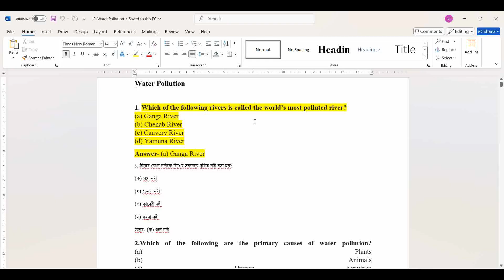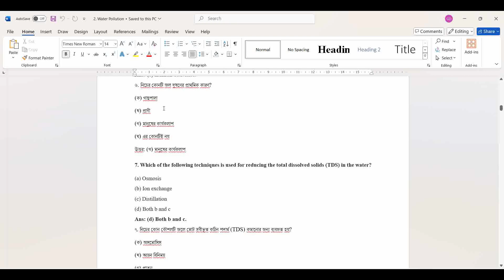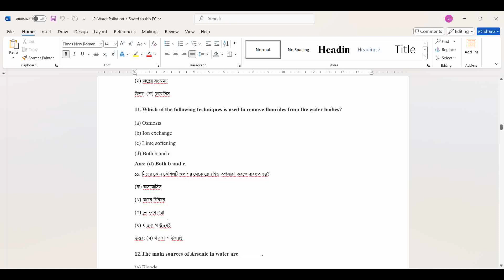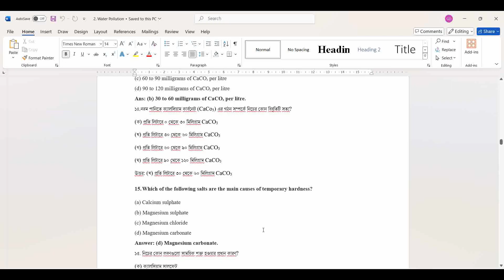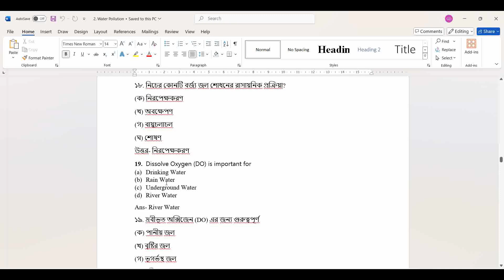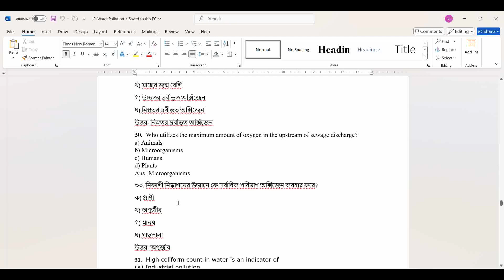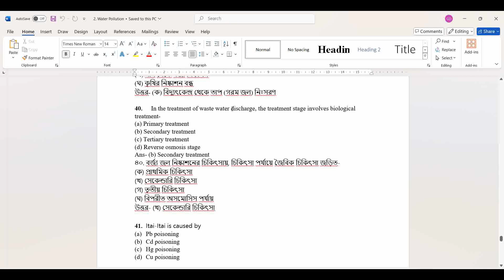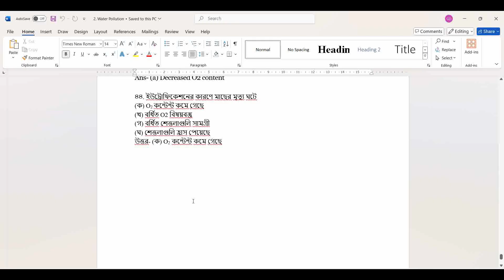WB SSC| Environmental Studies| জল দূষণ সম্পর্কিত MCQ প্রশ্ন এবং উত্তর| Both Eng & Beng Version